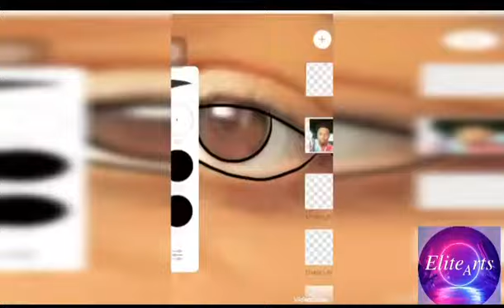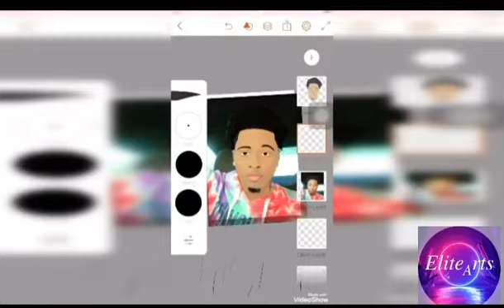A simple cartoon [Speed art]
cheecarniel cartoon drawing cartoonyourself adobedraw adobeillustrator# picsArt

Draw a simple cartoon ( speed art)

A simple outline of a vector cartoon, time lapse of a simple cartoon without shading of blending.